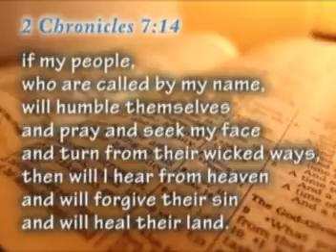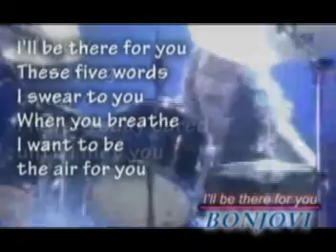SFCC News September 27